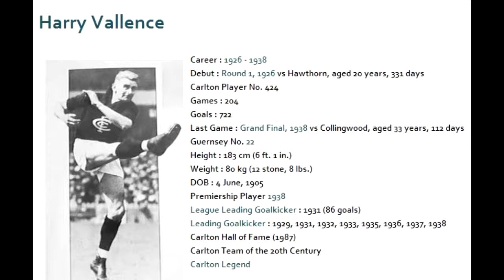Harry Vallence - Carlton Football Club Past Player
Henry Francis 'Soapy' Vallence is a true legend of the Carlton Football Club, and one of the most prolific goal scorers of all time. In a stellar 204 game VFL career between 1926 and 1938, he kicked 722 goals - a club record that stood for more than fifty years, until it was eventually bettered by another champion, Stephen Kernahan, in 1997.

Vallence came to Princes Park as a 20 year-old from Ballarat League side Bacchus Marsh. At 183 cm and 80 kg, the lean youngster soon impressed, and was nicknamed 'Soapy' because he was a slippery customer when the ball hit the ground - especially in wet weather. He was also a powerful, accurate kick and a brilliant high mark. The name stuck, and he wore it proudly throughout his career.